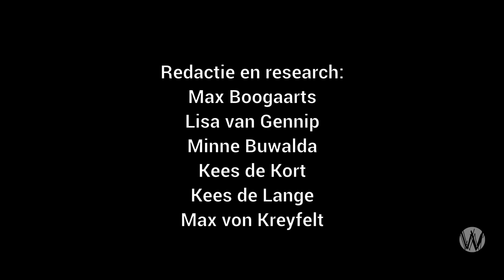Marcel Crok & Theo Wolters; CO2-uitstoot NIET catastrofaal voor klimaat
Theo Wolters is een Delftse ingenieur met een eigen ontwerpbureau. Sinds jaar en dag probeert hij een steentje bij te dragen aan een duurzamere samenleving. Hij stond aanvankelijk helemaal achter het Kyoto-protocol, maar toen hij gevraagd werd een lezing over klimaatverandering te houden werd hij gaandeweg zijn research steeds sceptischer.

In dit gesprek met wetenschapsjournalist Marcel Crok legt Wolters uit dat de drie redenen, die vaak gegeven worden, om de noodzaak van een versnelde energietransitie te onderbouwen, niet kloppen. De CO2-uitstoot is niet catastrofaal voor het klimaat en kan beter aangepakt worden met adaptatie. Fossiele brandstoffen raken nog lang niet op. Het derde argument is geopolitiek: we zouden voor onze energie niet afhankelijk moeten zijn van zogenoemde "schurkenstaten". Wolters benadrukt dat dergelijke staten voor hun inkomsten juist totaal afhankelijk zijn van ons.

Wolters gaat in het gesprek ook in op het onderzoek waarmee hij al ruim twee jaar bezig is naar de kosten van het Energieakkoord. Dit akkoord, dat beoogt dat in 2023 16% van onze energie duurzaam opgewekt wordt, gaat volgens Wolters astronomische bedragen kosten. Kosten die voor een groot deel terecht komen bij de burger.

Ondersteun Café Weltschmerz! NL23 TRIO 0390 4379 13